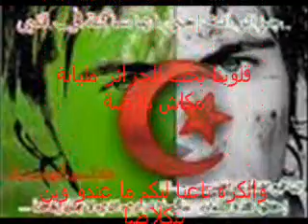هدية فارس ولد العلمة لكلاب الفضائحيات النابحة.frs wld el3lma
أجمل أغاني فارس من هنا
الراب العاطفي
الراب القومي
راب الضمير العربي